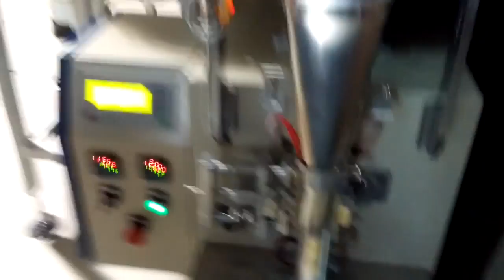screw/anchor/washer/hardware parts packing machine